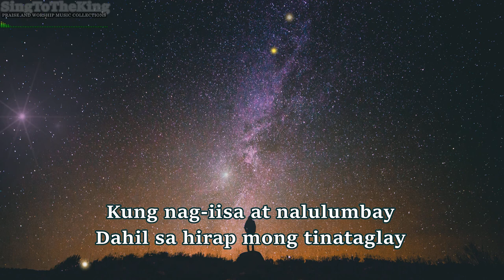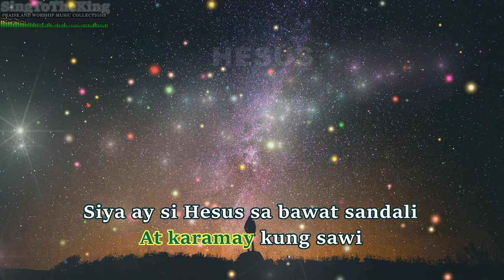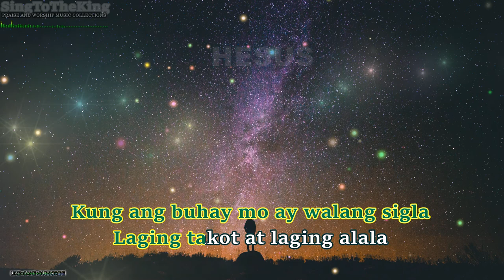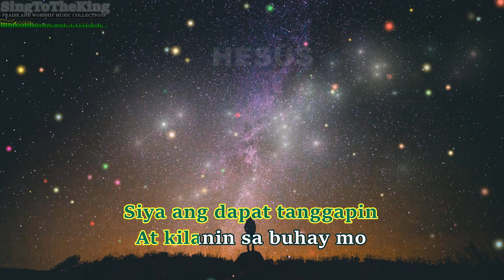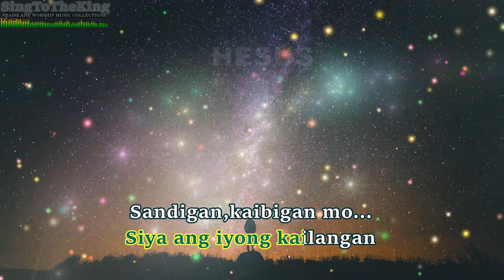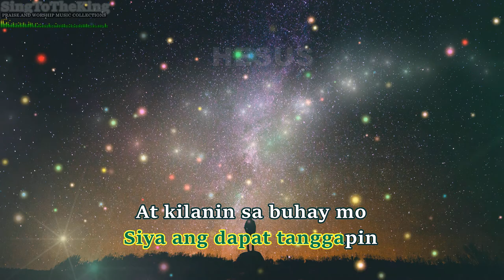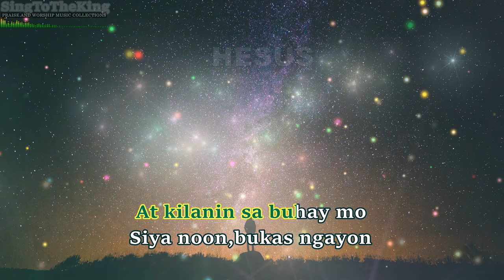HESUS - Karaoke_Instrumental_minus One - Power Praise Band